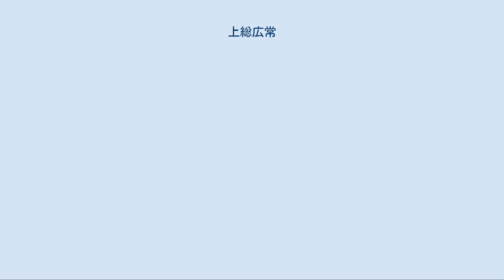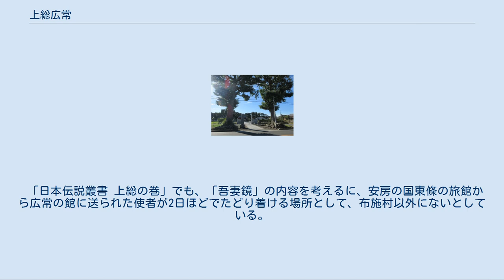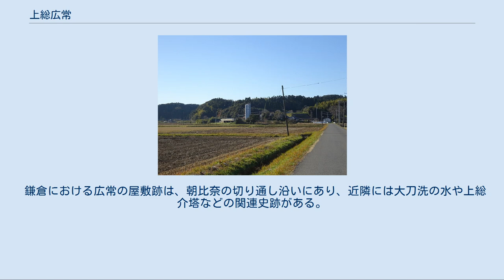上総広常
上総 広常（かずさ ひろつね）は平安時代末期の武将、豪族。
上総権介平常澄の八男（嫡男）。
上総介広常（かずさのすけひろつね）の呼称が広く用いられる。
 房総平氏惣領家頭首であり、源頼朝の挙兵に呼応して平家との戦いに臨んだ。
 上総氏は上総介あるいは上総権介（かずさごんのすけ）として上総・下総二ヶ国に所領を持ち、大きな勢力を有していた。
上総は親王任国であるため、介が実質的な国府の長である。
 広常は、鎌倉を本拠とする源義朝の郎党であった。
保元元年（1156年）の保元の乱では義朝に属し、平治元年（1159年）の平治の乱では義朝の長男・源義平に従い活躍。
義平十七騎の一騎に数えられた。
平治の乱の敗戦後、平家の探索をくぐって戦線離脱し、領国に戻る。
 義朝が敗れた後は平家に従ったが、父・常澄が亡くなると、嫡男である広常と庶兄の常景や常茂の間で上総氏の家督を巡る内紛が起こり、この兄弟間の抗争は後の頼朝挙兵の頃まで続いている。
治承3年（1179年）11月、平家の有力家人・伊藤忠清が上総介に任ぜられると、広常は国務を巡って忠清と対立し、平清盛に勘当された。
また平家姻戚の藤原親政が下総国に勢力を伸ばそうとするなど、こうした政治的状況が広常に平家打倒を決意させたと考えられる。
 治承4年（1180年）8月に打倒平氏の兵を挙げ、9月の石橋山の戦いに敗れた源頼朝が、安房国で再挙を図ると、広常は上総国内の平家方を掃討し、又従兄弟の千葉常胤とともに2万騎の大軍を率いて頼朝のもとへ参陣した。
『吾妻鏡』では、『将門記』の古事をひきながら、場合によっては頼朝を討ってやろうと「内に二図の存念」を持っていたが、頼朝の毅然とした態度に「害心を変じ、和順を奉る」とはある。
なお『吾妻鏡』には2万騎とあるが『延慶本平家物語』では1万騎、『源平闘諍録』では1千騎である 。
 同年11月の富士川の戦いの勝利の後、上洛しようとする頼朝に対して、広常は常陸源氏の佐竹氏討伐を主張した。
広常はその佐竹氏とも姻戚関係があり、佐竹義政・秀義兄弟に会見を申し入れたが、秀義は「すぐには参上できない」と言って金砂城に引きこもる。
兄の義政はやってきたが、互いに家人を退けて2人だけで話そうと橋の上に義政を呼び、そこで広常は義政を殺す。
その後、頼朝軍は金砂城の秀義を攻め、これを敗走させる（金砂城の戦い）。
 『吾妻鏡』治承5年（1181年）6月19日条では、頼朝配下の中で、飛び抜けて大きな兵力を有する広常は無礼な振る舞いが多く、頼朝に対して「公私共に三代の間、いまだその礼を為さず」と下馬の礼をとらず、また他の御家人に対しても横暴な態度で、頼朝から与えられた水干のことで岡崎義実と殴り合いの喧嘩に及びそうにもなったこともあると書かれる。
ただし、『吾妻鏡』は鎌倉時代後期の編纂であり、どこまで正確なものかは不明である。
 広常の願文（玉前神社） 寿永2年（1183年）12月、頼朝は広常が謀反を企てたとして、梶原景時・天野遠景に命じ、景時と双六に興じていた最中に広常を謀殺させた。
嫡男・上総能常は自害し、上総氏は所領を没収され千葉氏や三浦氏などに分配された。
この後、広常の鎧から願文が見つかったが、そこには謀反を思わせる文章はなく、頼朝の武運を祈る文書であったので、頼朝は広常を殺したことを後悔し、即座に広常の又従兄弟の千葉常胤預かりとなっていた一族を赦免した。
広常の死後、千葉氏が房総平氏の当主を継承した。
 慈円の『愚管抄』（巻六）によると、頼朝が初めて京に上洛した建久元年（1190年）、後白河法皇との対面で語った話として、広常は「なぜ朝廷のことにばかり見苦しく気を遣うのか、我々がこうして坂東で活動しているのを、一体誰が命令などできるものですか」と言うのが常で、平氏政権を打倒することよりも、関東の自立を望んでいたため、殺させたと述べたことを記している。
 上総広常の館跡の正確な位置は今もって不明だが、1990年代に千葉県夷隅郡大原町（現いすみ市）や御宿町一帯で中世城館址の調査が行なわれ、検討が進められた。
 千葉県東金市松之郷の字「新山」と字「城坂」に跨る舌状台地に「新山城」址があり、広常館があったと伝わっている。
  布施の殿台 「房総志料」は、布施村（現いすみ市下布施・上布施、御宿町上布施）に館があったとの説を唱えている。
村内に山を背にした「殿台」と呼ばれる平坦な土地があり、ここが広常の館跡であるという。
また同書は、かつ...